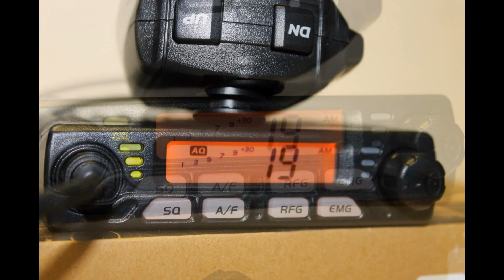AnyTone Smart micro cb radio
Cb radio